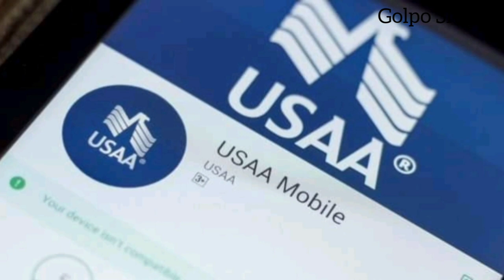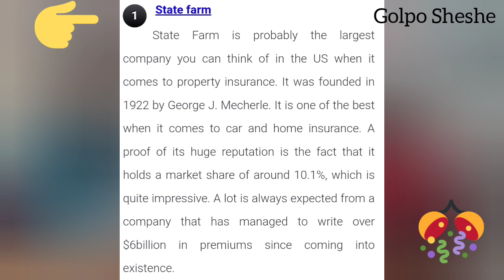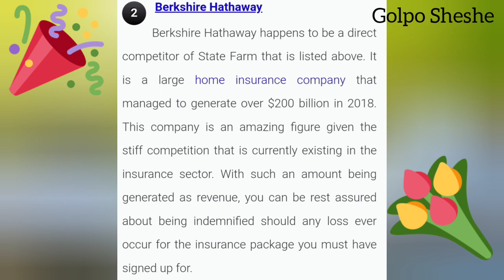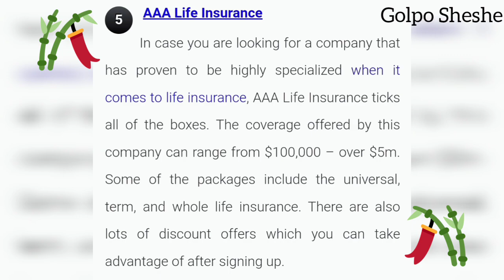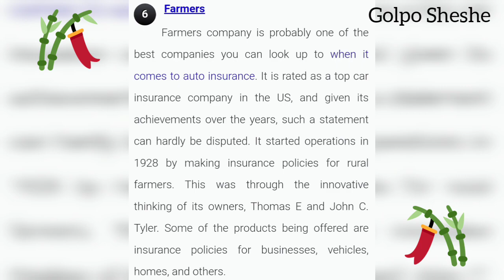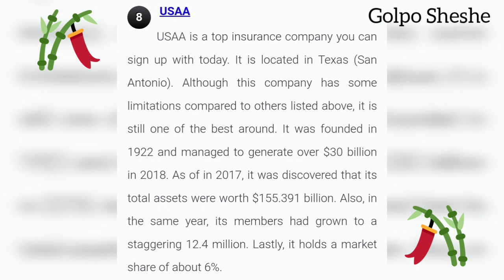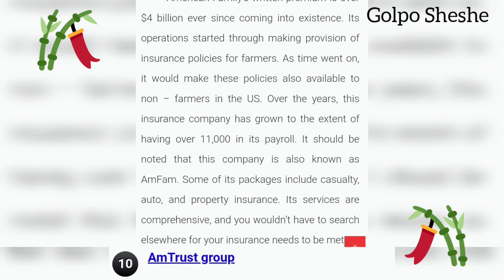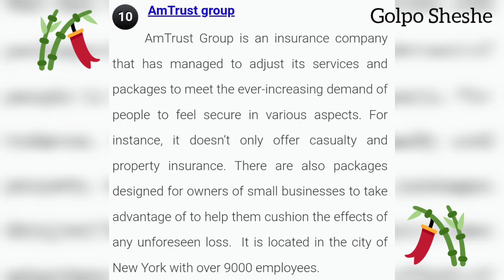USA Top 10 Insurance company datils in Bangla | Insurance company near me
The insurance sector in a country such as the USA is probably one of the biggest sectors. This is due to the fact people are signing up with insurance companies based on the benefits they provide. Such could be an indemnity, management of cash flow uncertainty, ensuring long term business and family stability, and more. However, it is important to note that these benefits can only be experienced when you sign up with the right insurance company. This is the reason why you may have to check out the details of this post from start to finish.

The list (Top 10) of insurance company :

Thanks by
Golpo sheshe.